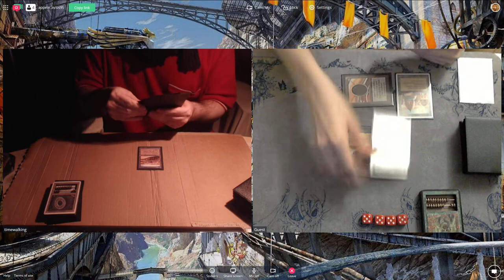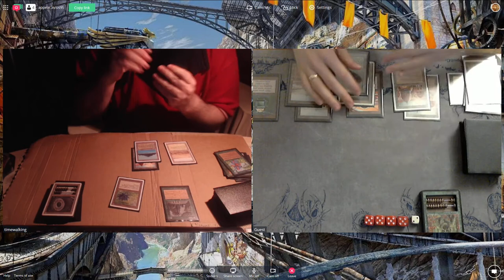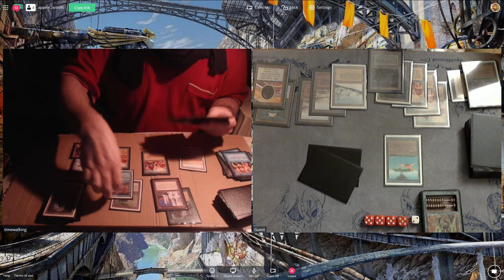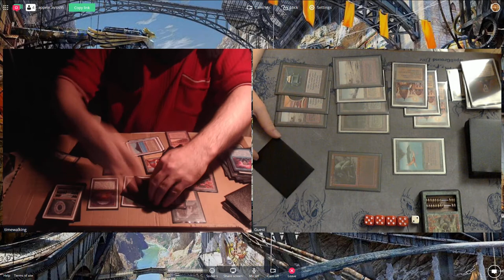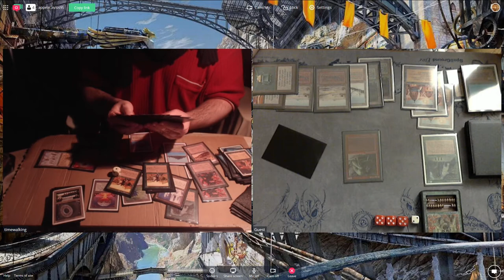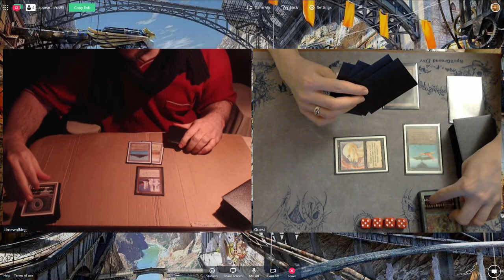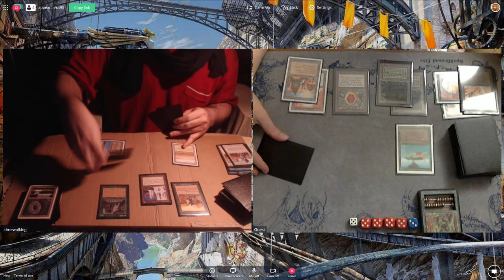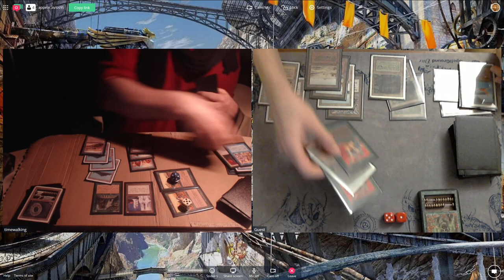OS95 Gael (Clunky Xerox) vs Olga Dushina (Machine Head) -Semi- January 2018 Online Tournament